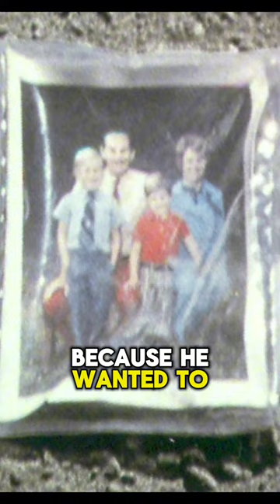Family photo left by an astronaut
Astronaut Charles Duke left a family photo of him on the lunar surface as a memory.